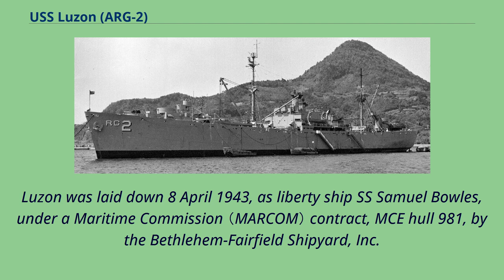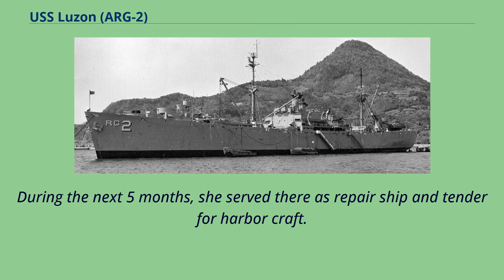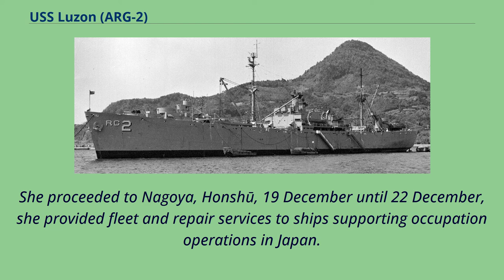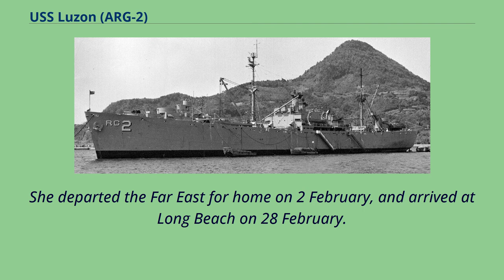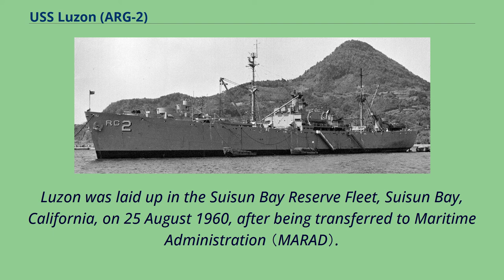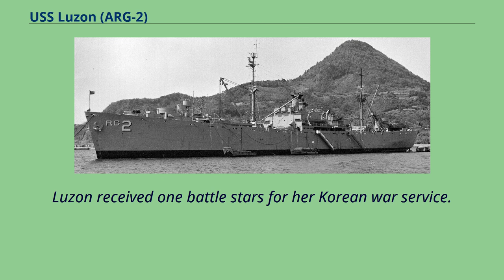USS Luzon (ARG-2)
Luzon-class_repair_ships
United_States_Navy_Philippines-related_ships
USS Luzon （ARG-2） was an internal combustion engine repair ship that saw service in the United States Navy during World War II. She was the lead ship in a class of twelve and was named for the Island of Luzon,
the chief island in the northern Philippines and site of the capital city of Manila.
She is the second US Naval vessel to bear the name.
Luzon was laid down 8 April 1943, as liberty ship SS Samuel Bowles, under a Maritime Commission （MARCOM） contract, MCE hull 981, by the Bethlehem-Fairfield Shipyard, Inc.
, in Baltimore, Maryland; launched 14 May 1943; sponsored by Mrs. H. E. Sigman; acquired by the Navy and renamed Luzon 24 May 1943; commissioned 12 October 1943, with Commander Elmer R. Runquist, in command.
After shakedown in Chesapeake Bay, she departed Norfolk, Virginia 28 November, for duty in the Pacific.
She transited the Panama Canal 6 December, and arrived the Ellice Islands 3 January 1944.
Assigned to Service Squadron 4, she operated at Funafuti and provided repair facilities for amphibious, patrol, and landing craft.
Following the invasion of the Marshall Islands on 31 January, she steamed for Kwajalein Atoll on 23 February, and arrived there on 4 March.
During the next 5 months, she served there as repair ship and tender for harbor craft.
As American seapower spearheaded the Allied advance across the Pacific, Luzon steamed to Guam after the conquest of the Marianas.
Departing Kwajalein on 2 September, she sailed via Eniwetok and reached Apra, Guam, on 11 September.
As a unit of Service Squadron 10, she maintained a busy repair schedule there until 1 March 1945, when she steamed to Saipan for 6 months of duty at that important harbor.
Following the surrender of Japan to the...